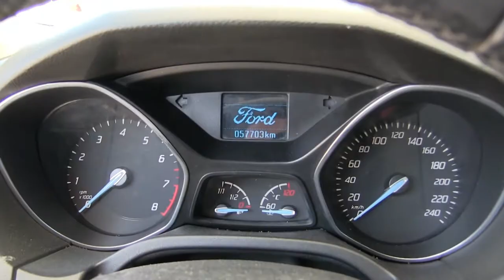Ford / Focus / 2014 - E4109878